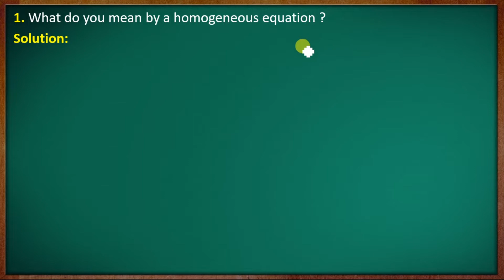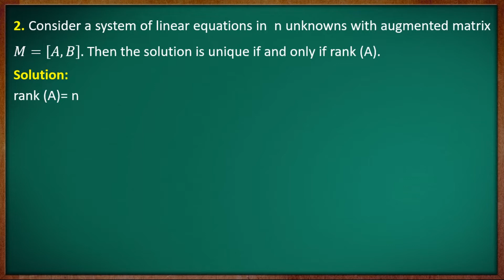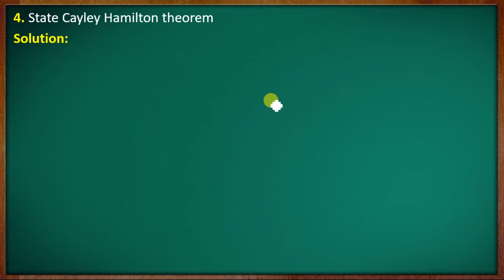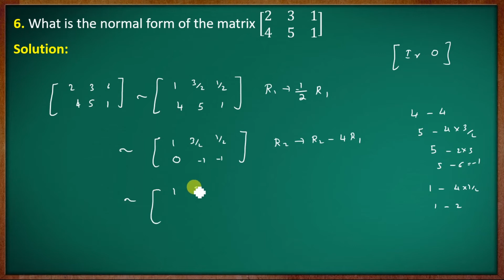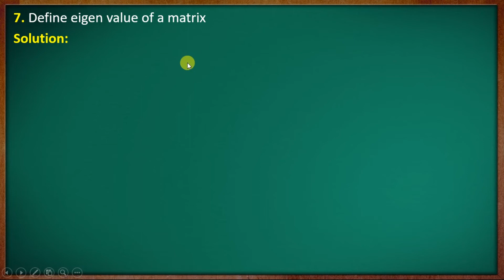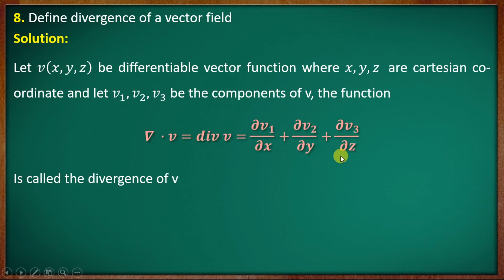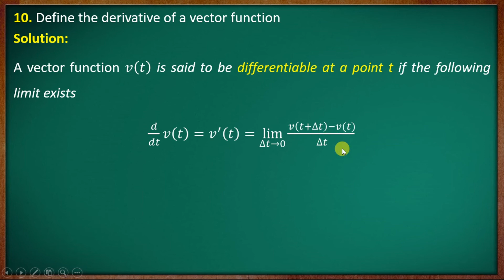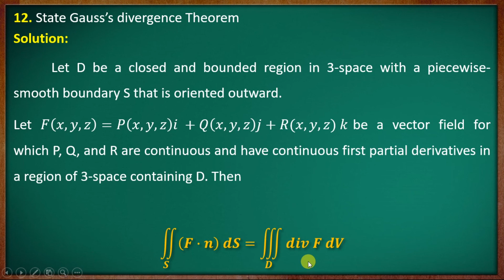3rd Semester Previous Year Question Paper Mathematics ||November 2020 || Part A ||Calicut University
Calicut University November 2020 Third Semester B.Sc. Complementary Mathematics Previous Year Question Paper

Previous question paper   [New Syllabus]